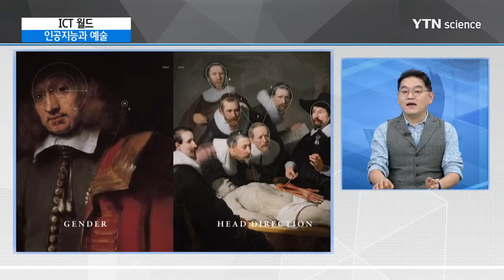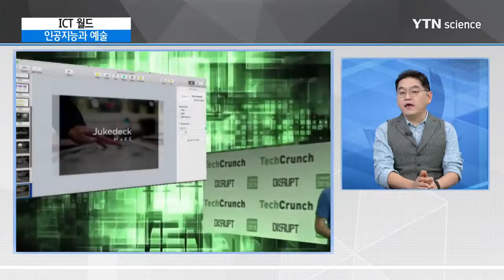인공지능, 예술 창작의 분야 넘볼 수 있을까